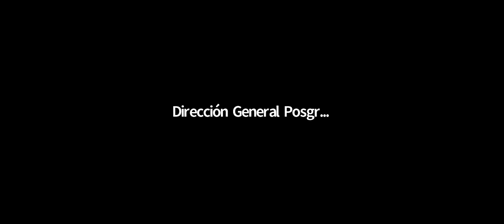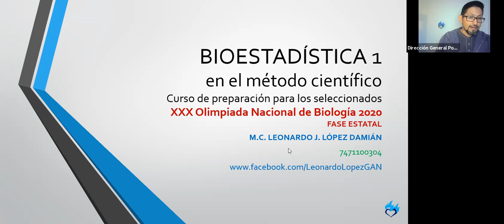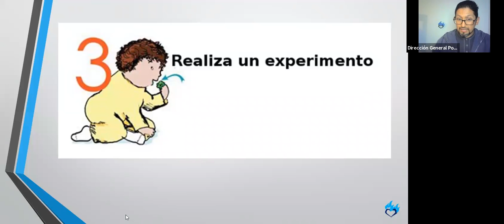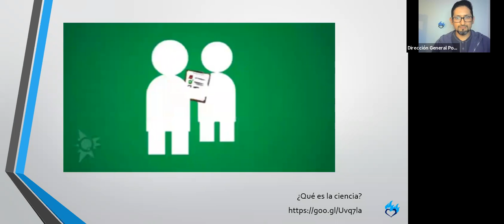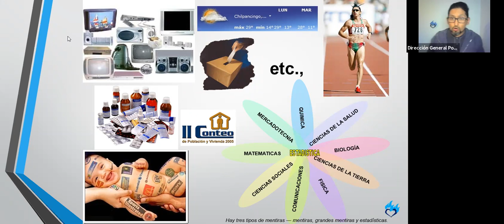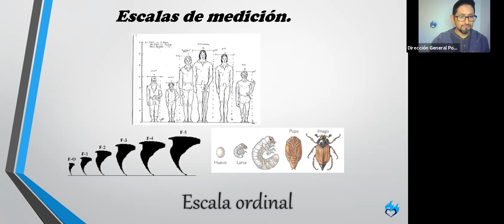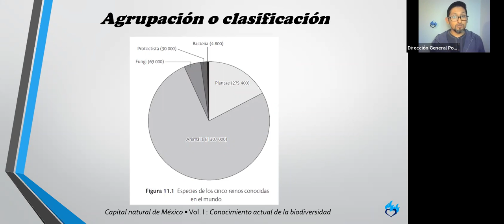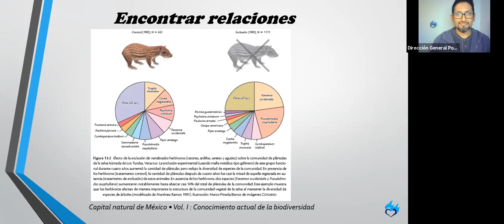Bioestadistica 1 ONB: Guerrero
En este entrenamiento para los seleccionados estatales de la XXX Olimpiada Nacional de Biología, hablamos de:
La biología y el método científico
Las aplicaciones de la estadística
Observar
Medir
Ordenar: agrupar y clasificar.

Espero que les sirva y a cada persona; también puedes encontrar más contenidos y herramientas con lo que producimos mis amigos y yo en: